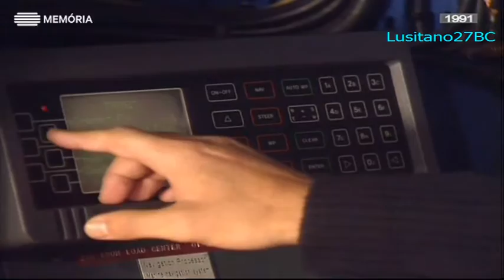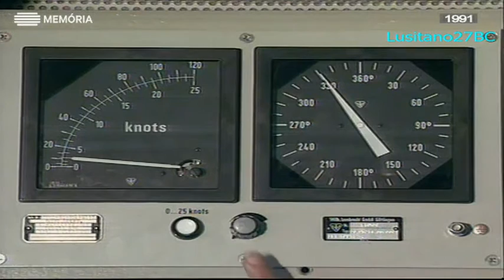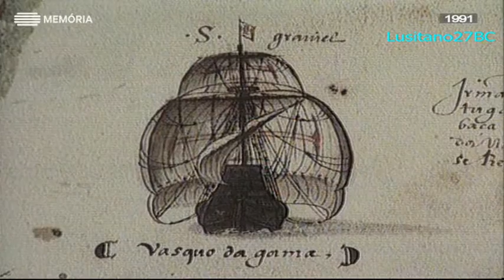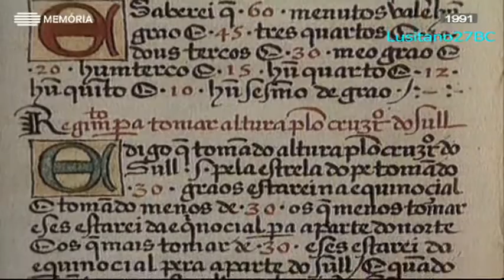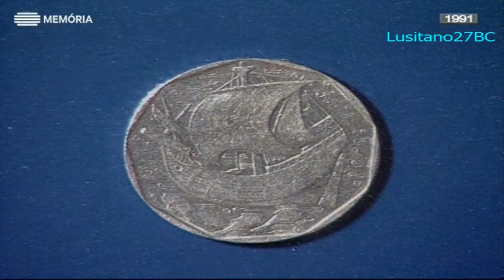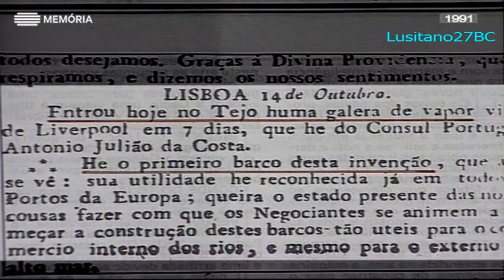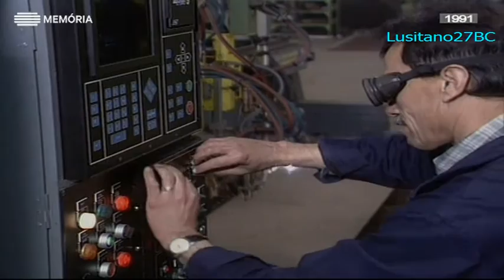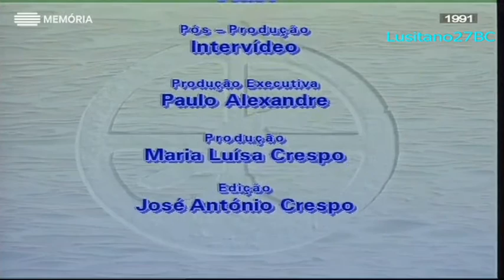Portugal e o Mar, ep2, Navegar! Uma Arte, Uma Ciência, RTP Memória